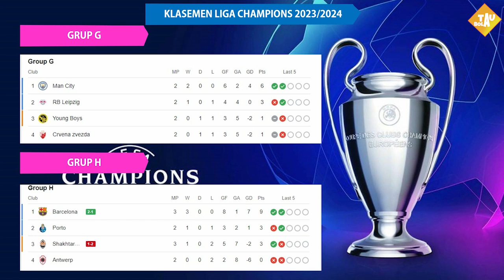BARCELONA VS SHAKTAR DONETSK HASIL LIGA CHAMPIONS TADI MALAM